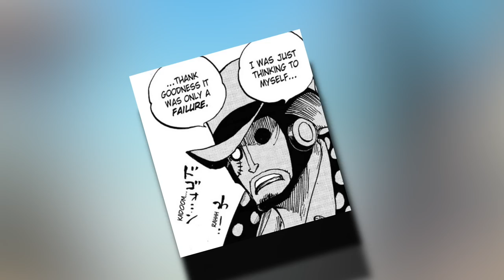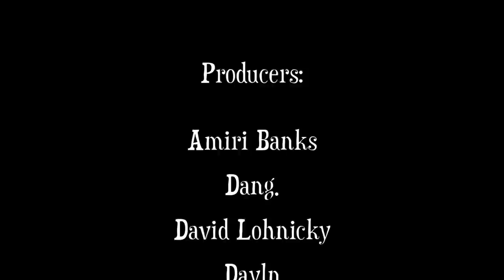We Already Know Who Vegapunk Is!!!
Who do you think Vegapunk is?!